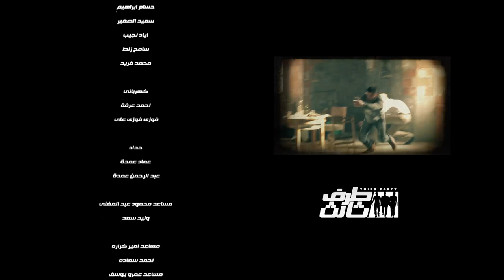مسلسل طرف تالت "الحلقه الثانيه عشر" بطوله العالمي امير كراره و "النجم عمرو يوسف